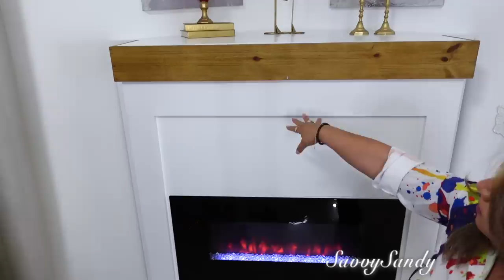COMO DECORAR LA ENTRADA DE TU CASA PARA NAVIDAD 🎄DIY SENCILLO ELEGANTE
Te invito a decorar la entrada y la chimenea para navidad, espero que disfrutes, te gusten y te inspires a decorar.

✅Mi direccion por si quieres enviarme algo
United States